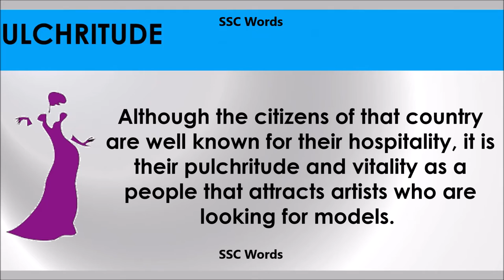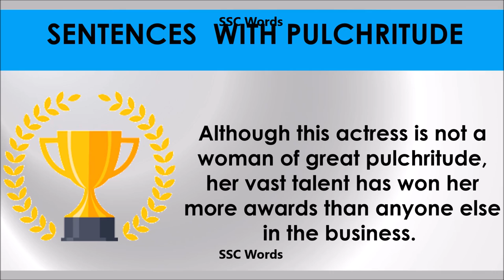Pulchritude # Improve English # Meaning and 5 sentences # GRE CAT GMAT word # SSC Words